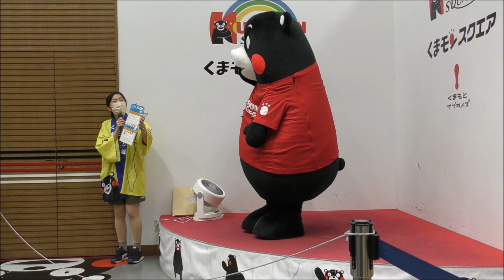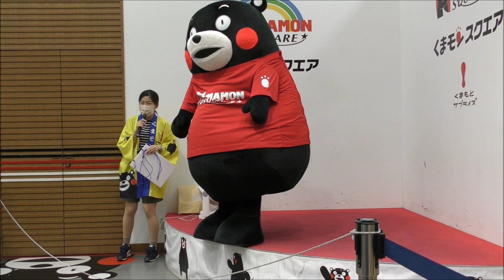くまモン とうとう老眼になるｗ